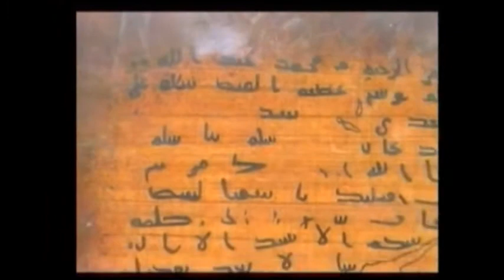Letters sent by Prophet Muhammad to Egypt's king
In this video, you will see letters sent by Prophet Muhammad. Make sure to watch this video to improve your knowledge and vision.
check out the latest videos on our channel to gain more information.